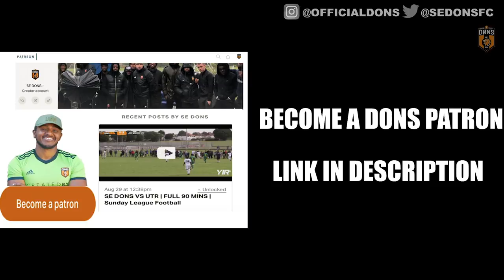SE DONS | 5 A SIDE FOOTBALL | CROOK STARTS